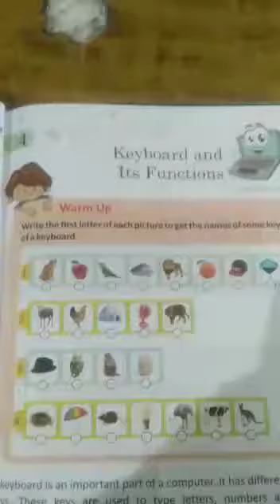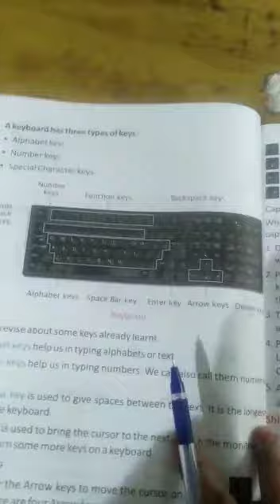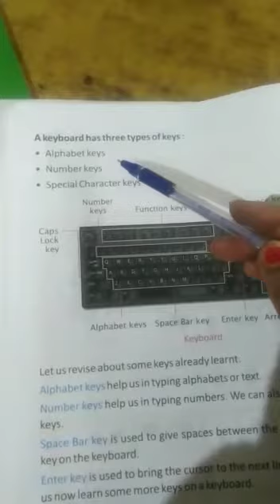Computer Class:- II 04/12/2020